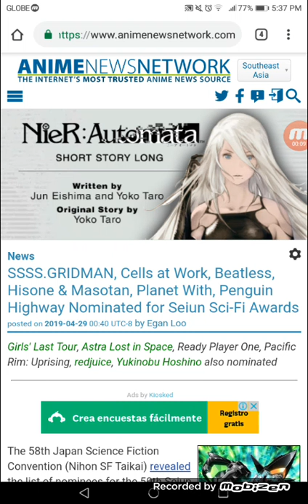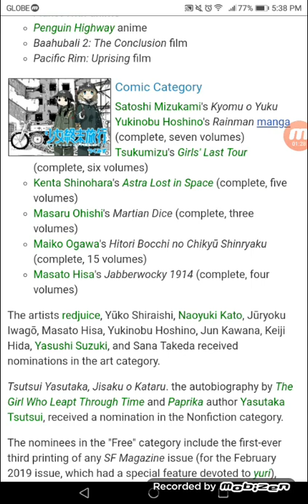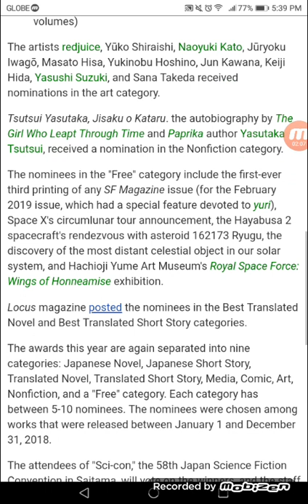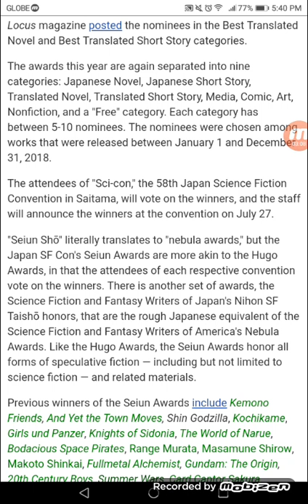All The Series Nominated for Seiun Sci-Fi Awards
Girls' Last Tour, Astra Lost in Space, Ready Player One, Pacific Rim: Uprising, redjuice, Yukinobu Hoshino also nominated